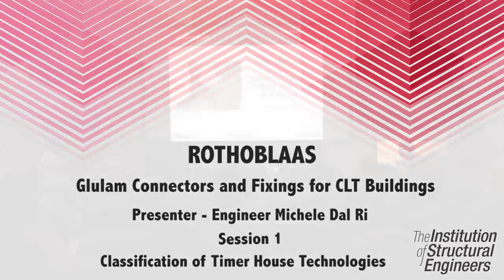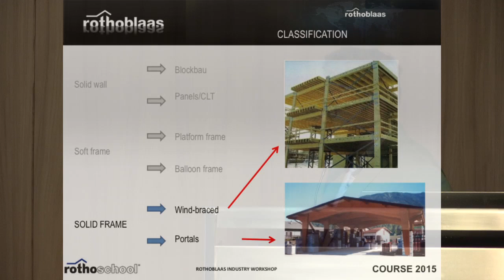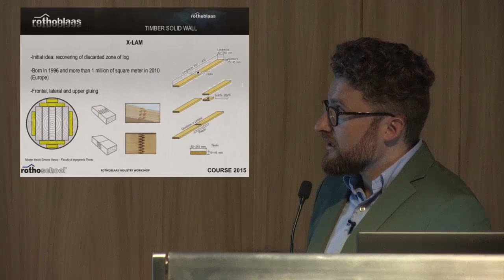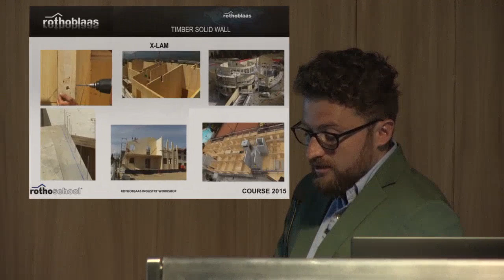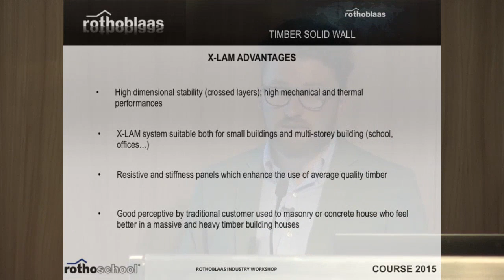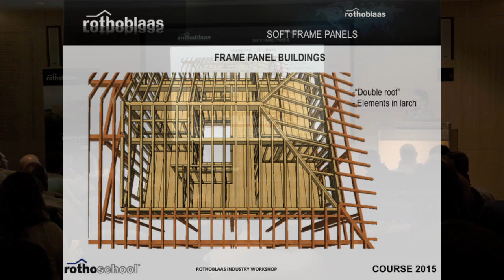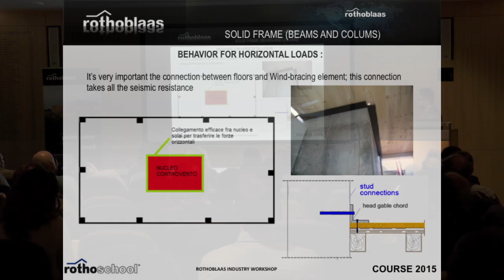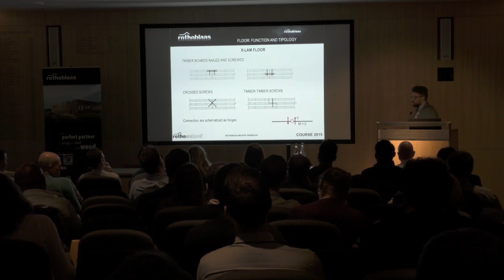Classification of timber House Technologies - Rothoblaas Insight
Our Eng. Michele Dal Ri held a course about “Glulam connectors and fixings for CLT buildings” at the Londoner headquarters of ISTRUCTE – The Institution of Structural Engineers.